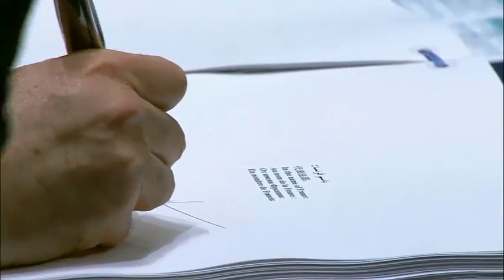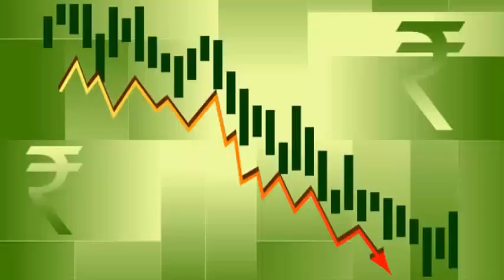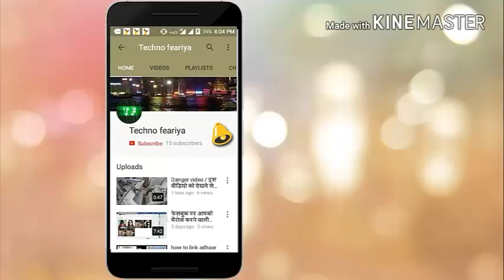चीन भी हैरान हो गया United Nation में ये क्या कर दिया भारत ने... कश्मीर पर भारत की बड़ी जीत